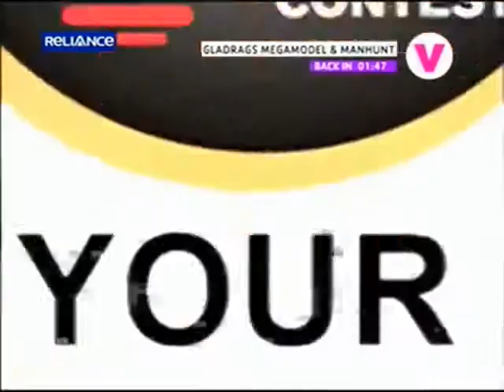Gladrags Megamodel & Manhunt Reality Series 2013 Episode 4 Part 2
Category
People & Blogs
License